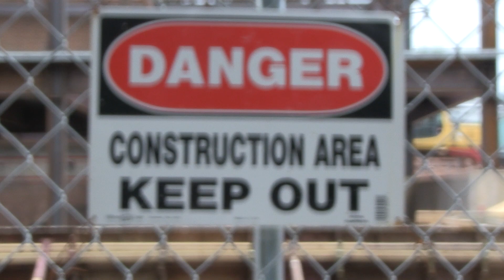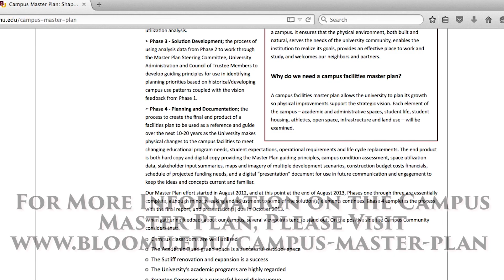Husky FYRE Episode 1: Campus Construction and Master Plan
The first episode of the FYRE Series details some of the more visible and prominent construction taking place on BU's campus. Find more information about current and upcoming construction by following this link to the campus master plan!